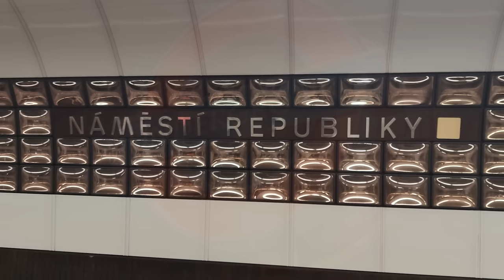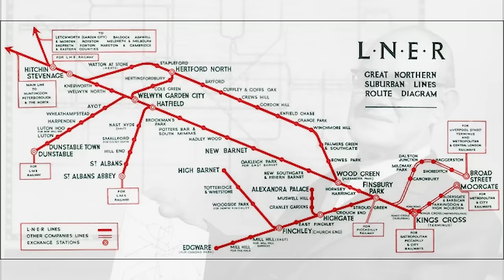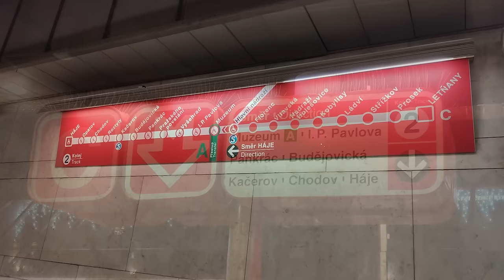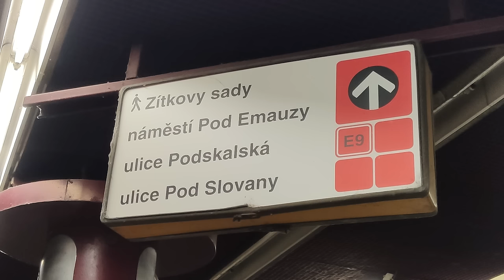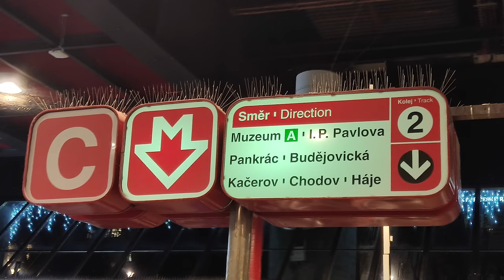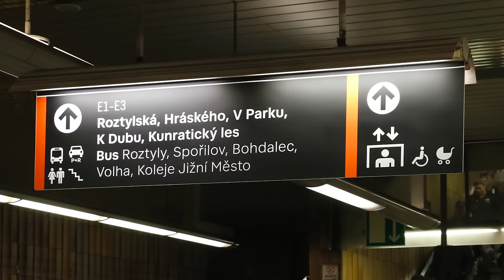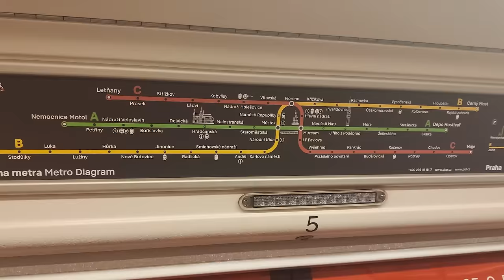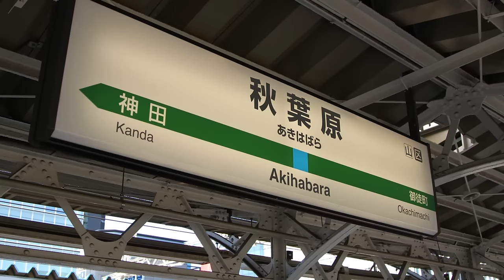The Art Of Public Transport Wayfinding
Public transport wayfinding is an art form, which different cities and regions apply differently. From Prague, to Berlin, to London, to Tokyo, each city's wayfinding system is completely different. In this video, we'll take a look at different public transportation wayfinding systems around the world, how they look and function, and how it moves forward.

USAGE POLICY:
That means that if you properly credit me (link in the description will suffice, although I would appreciate if you could credit me right in your work), and you share your work under the same or a compatible license as this video, you're free to use it in your work.

timestamps:
0:00 Intro
0:34 History
4:30 Wayfinding in Prague
10:10 Proposed changes
11:20 Wayfinding in Germany
12:12 Wayfinding in Tokyo